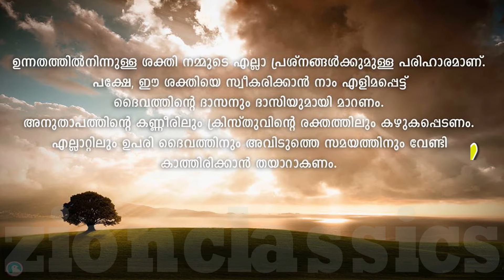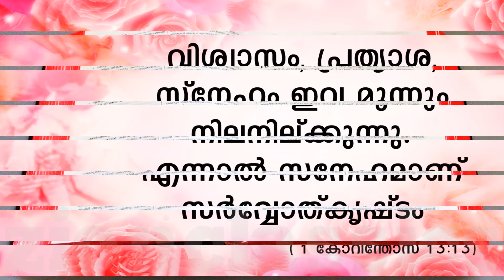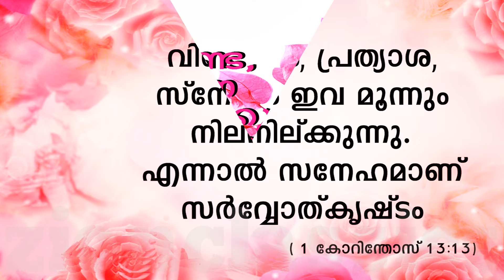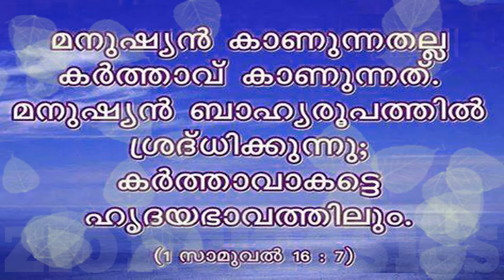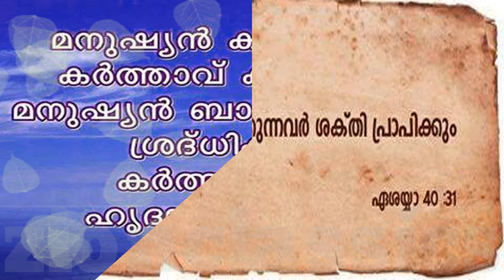Eesho Nirayum | ഈശോ നിറയും | Karthavu | Super Hit Christian Devotional Song | Jino Kunnumpurath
കേൾക്കാൻ കൊതിക്കുന്ന മനോഹരമായ ക്രിസ്‌തീയ ഭക്തി ഗാനം " Karthavu " എന്ന ആൽബത്തിൽ നിന്നും..

For set your Caller Tune:- Eesho Nirayum - Idea-(Dial 56789 + 1265198),Vodafone-(Dial 537 + 1265198),BSNL-(Send BT + 1265198 to 56700), Airtel ( Dial 543211 ), Docomo-(Send 1265198to 543211).

Album: Karthavu
Singer: Tansen, Keerthan, Sereen, Aiswarya
Lyrics: Fr. Joshi Kannookadan
Studios :  Geetham Digital Tdpzha, Martins Digital Ekm, Benson Tvm,Mariyan Digital ChennaiDsmc Tvla, Sangeet Sound Of Music Tcr
Sound Engineers : Jinto, Binu, Rexy, Antony
Stereo Mixed & Mastered By : Ajith At DSMC
Producer: Jino Kunnumpurath
Banner : Zion Classics